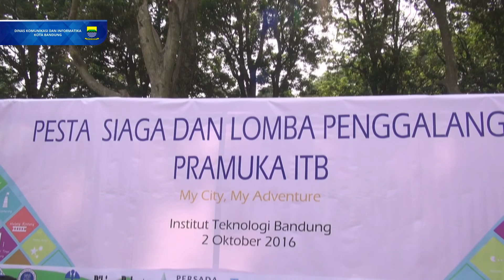161002 Menghadiri Pembukaan Kegiatan Pesta Siaga Lomba Penggalang 2016 Pramuka di ITB